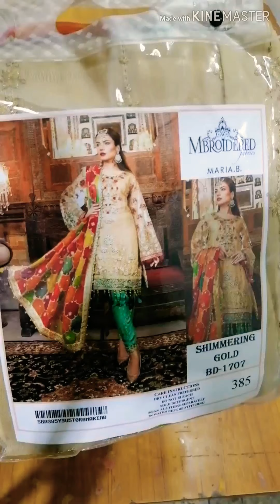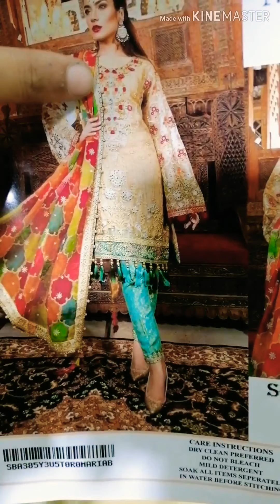Masoori Fabric 3pc wholesale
Masoori Fabric 3pc w